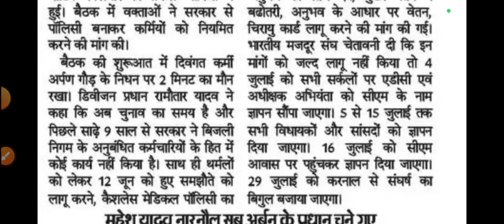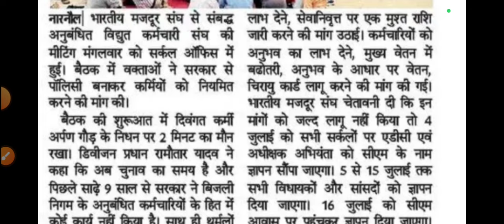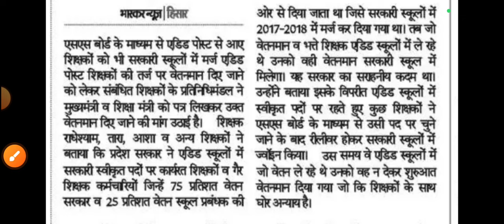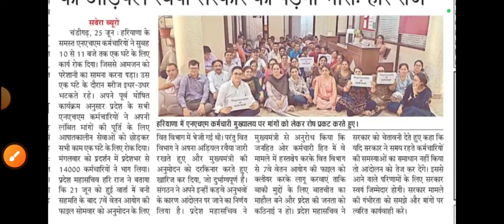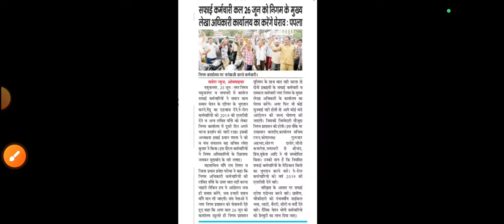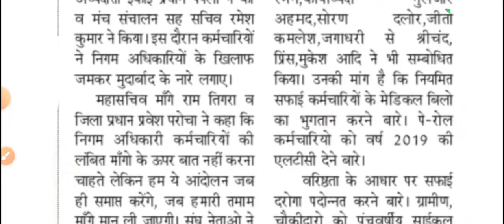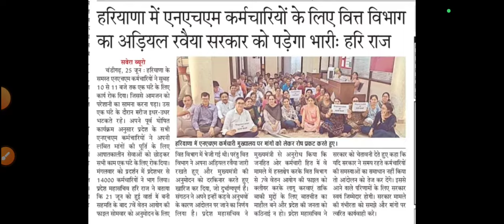hkrnl latest news || kaushal rojgar Nigam haryana || outsourcing employees news 26 June 2024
daily wages employees news
saksham yojana haryana
hkrn new registration
hkrn salary latest news
anganwadi worker latest coverage
asha worker latest news
gramin tubewell operator news